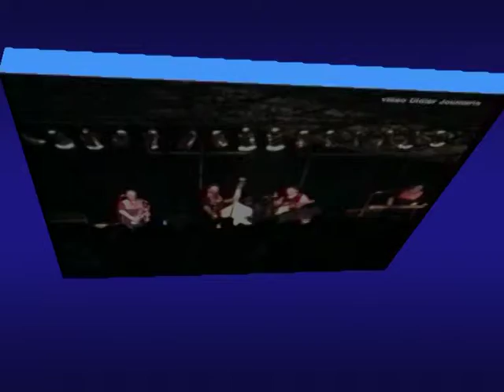(The Sunsets )video 9 Bourges rock'n'roll society le 9/11/1996